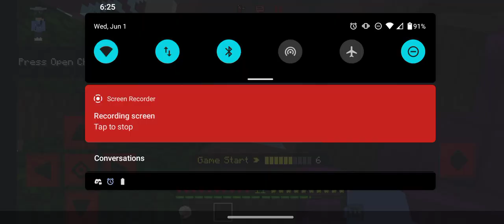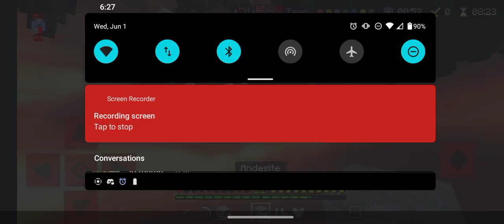faking hack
this was not true if u see anti kb it bad ping